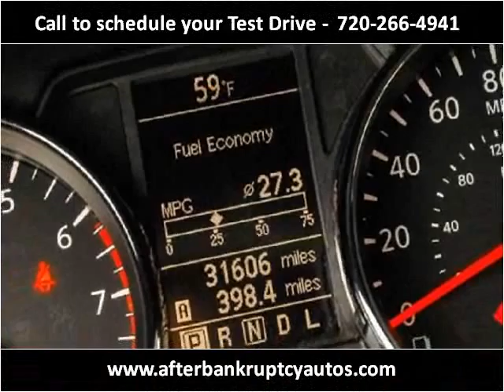2013 Nissan Rogue Used Cars Littleton CO